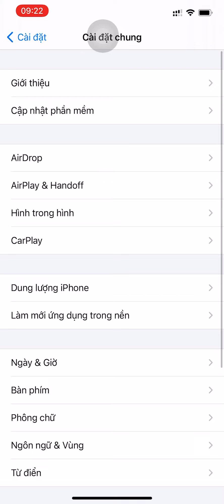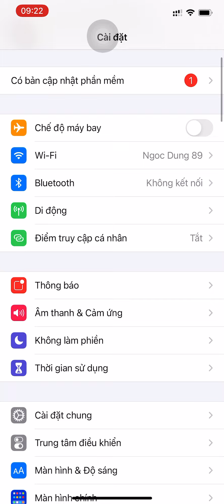ios 14.7 pin trâu cải thiện về pin rất tốt ae nào chưa lên thì up lên lun nha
Qua 4 h sử dụng pin chỉ xuống rất ít kg nóng máy